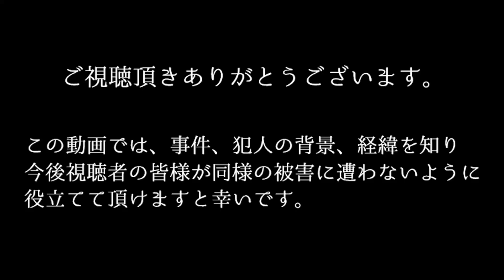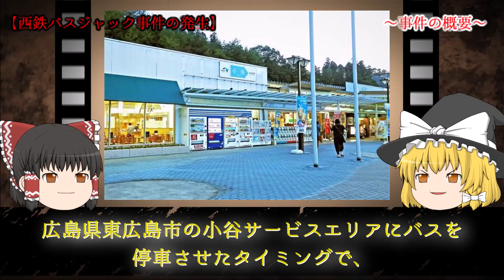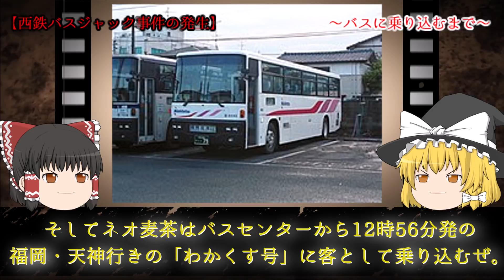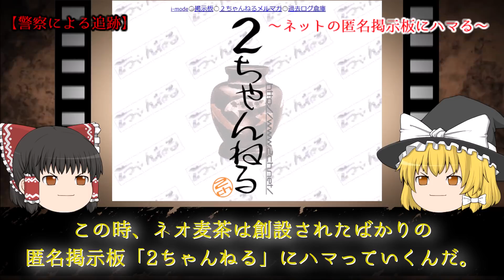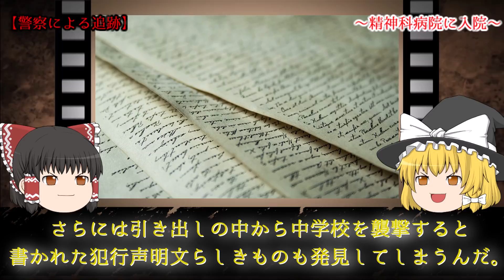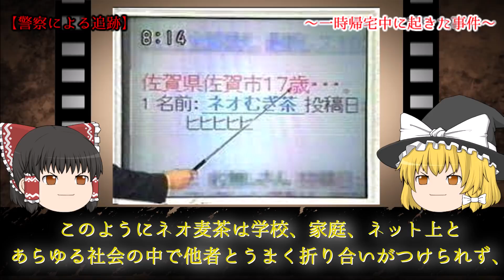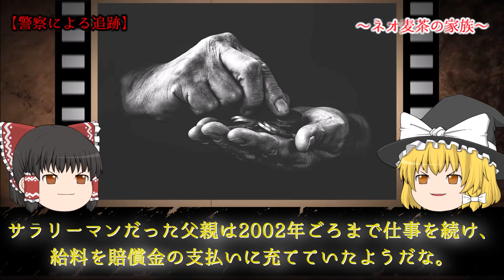【ゆっくり解説】17歳の少年が起こした事件～西鉄バスジャック事件～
今回は【ゆっくり解説】17歳の少年が起こした事件～西鉄バスジャック事件～をゆっくり解説します！